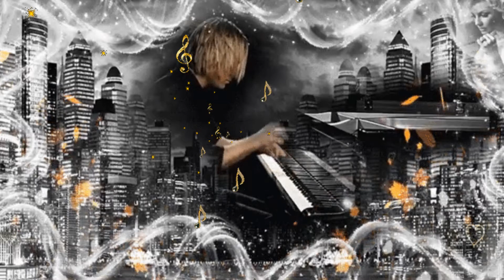Ты Моя Мелодия , Ты Моя Богиня !!!